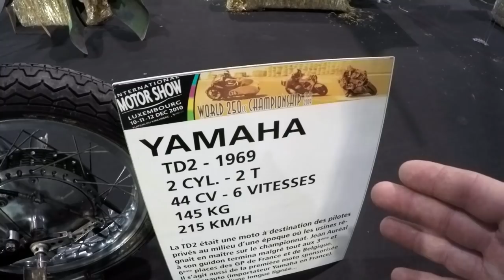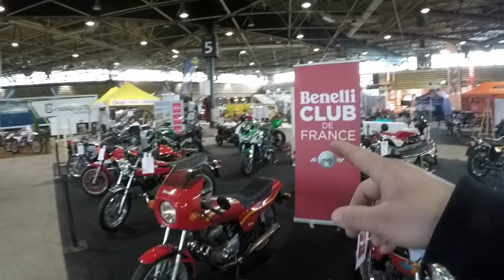Salon du 2 roues de Lyon - 40 min - l'intégrale ou presque !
100% Mobylette Youngtimer: Salon du 2 roues de Lyon - 40 min - l'intégrale ou presque !

Aujourd'hui je fais le tour du salon du 2 roues de Lyon 2018 afin de vous en faire un petit résumé...

Mes astuces, technique, restauration, présentation de mobylettes anciennes pour les amoureux et collectionneur de mobylettes, solex, motobecane, motoconfort, mbk... alors rejoignez-nous sur facebook - 100% Mobylette Youngtimer